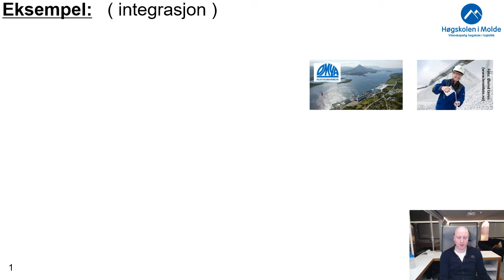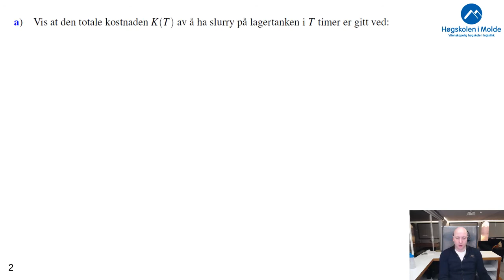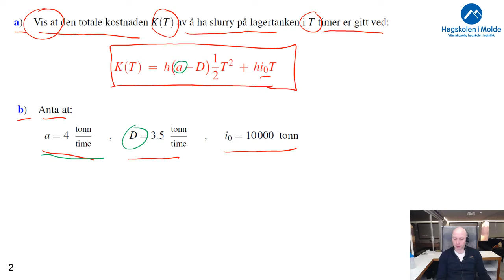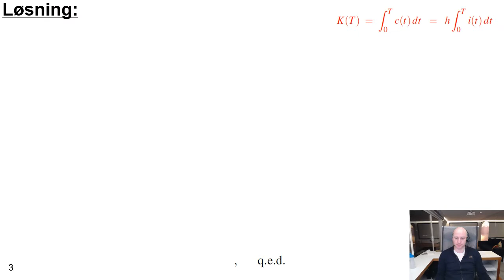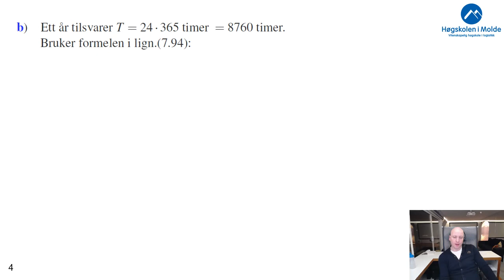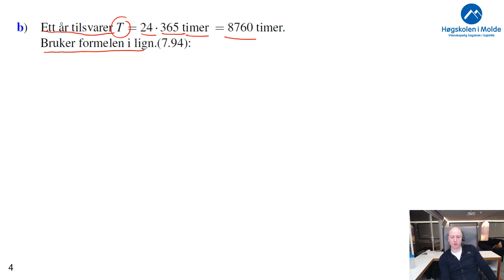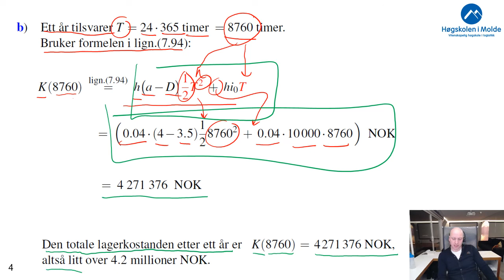Uke 10.7 Eksempel 1 - integral, (11 min.)